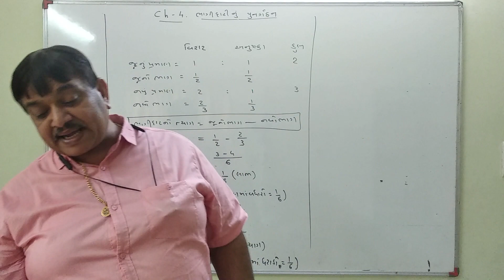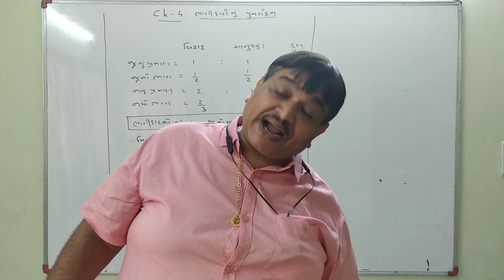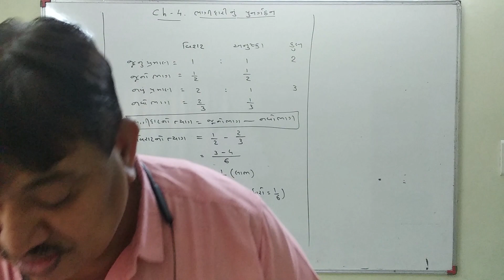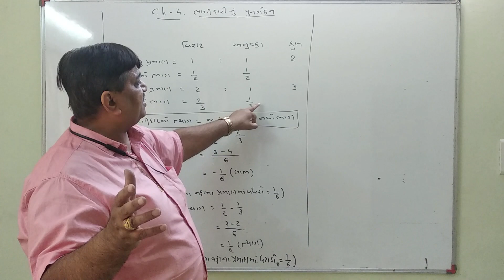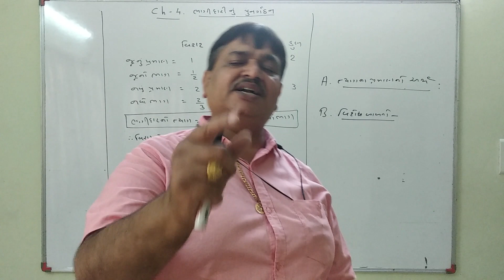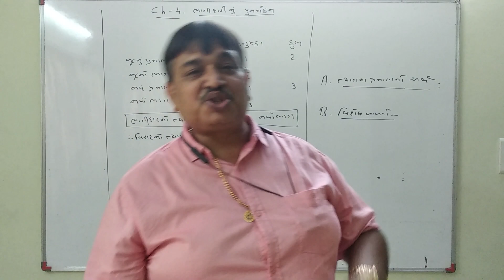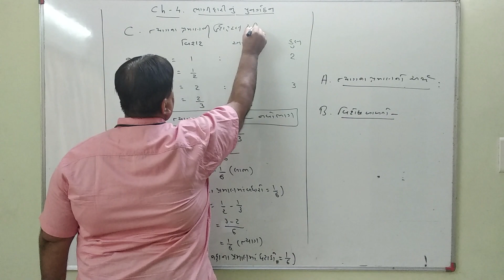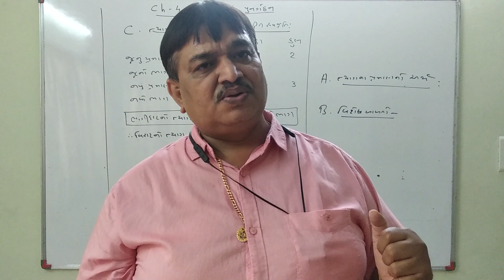STD 12 COMMERCE | ACCOUNT | Ch - 4 | BHAGIDARI NU PUNARGATHAN | Type - 1 Theory Question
Ch - 4 BHAGIDARI NU PUNARGATHAN | Reconstruction of Partnership
Type - 1 Theory Question

if you have any doubt or learn a some topic write a topic into comment which you want to learn i will make video on it

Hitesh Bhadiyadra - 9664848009